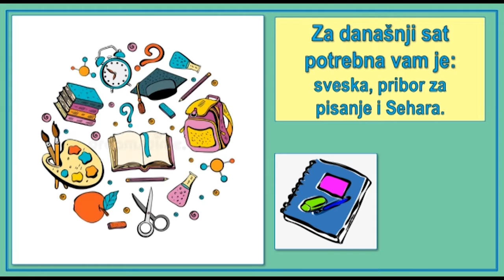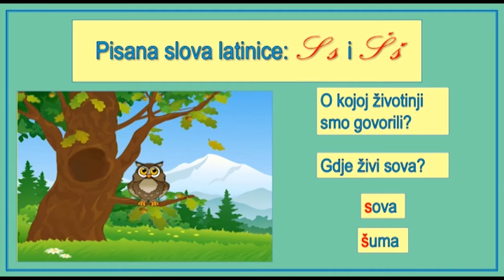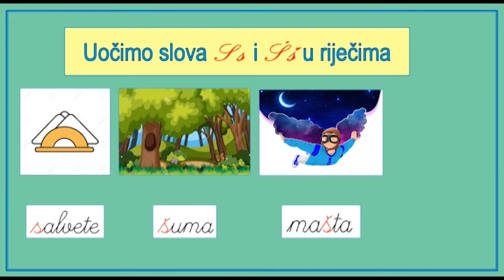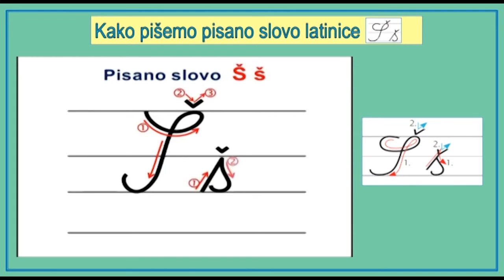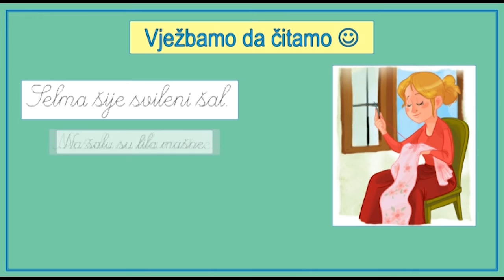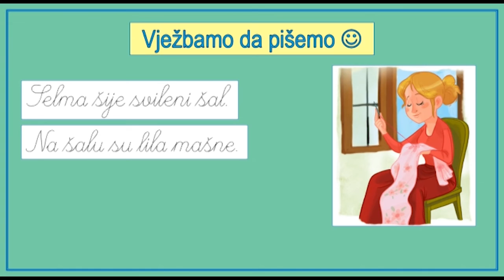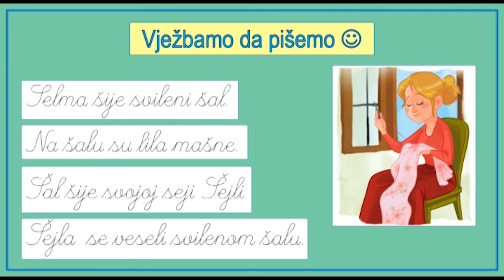1. osnovne 25.01.2021.